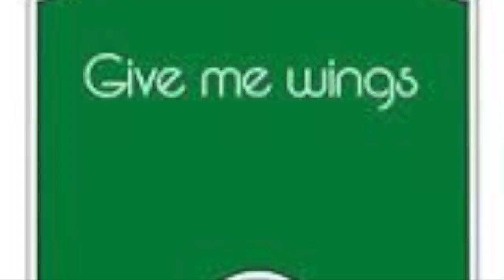Give Me Wings Part 1